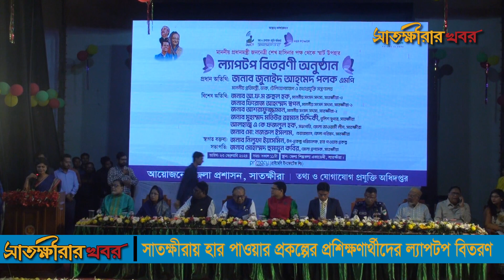১৩০ কো‌টি টাকা ব্য‌য়ে সাতক্ষীরায় শেখ কামাল আইটি ট্রেনিং ইনকিভেশন সেন্টার স্থাপন করা হ‌বে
Adventure BD